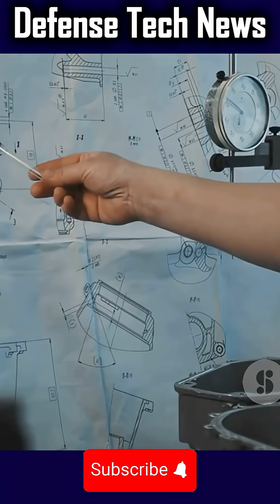Top 11 Cancelled Helicopters That Almost Changed Aviation Forever!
📜 Description

Aviation history is filled with bold helicopter designs that could have revolutionized warfare, transport, and rescue missions—but never took flight. In this video, we explore the Top 11 cancelled helicopters that promised groundbreaking speed, stealth, and power. From futuristic prototypes to billion-dollar projects cut short, each of these helicopters had the potential to reshape the skies. Why were they cancelled Was it politics, cost, or technology ahead of its time Join us as we uncover the secrets, innovations, and lessons from aviation’s most ambitious but abandoned helicopters. You won’t believe how close some came to changing history forever!

📝 Conclusion

The story of these cancelled helicopters reminds us that aviation history is shaped as much by what never flew as by what did. Each project carried vision and innovation that was ahead of its time. Though cancelled, they left behind valuable lessons that continue to inspire the future of aviation.